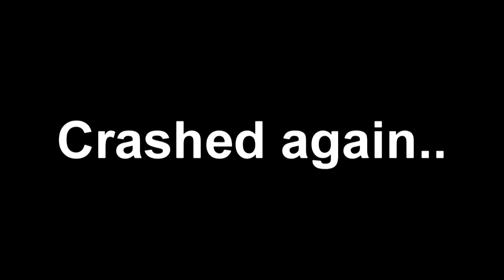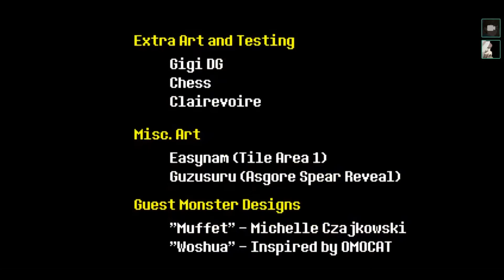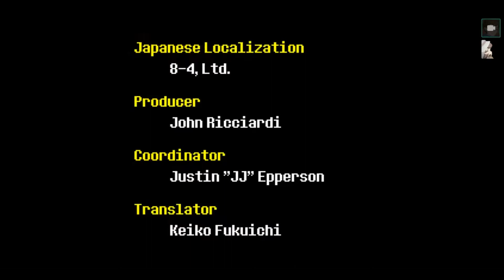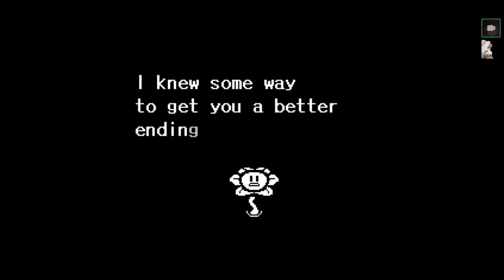Bubs' Undertale - Normal Run | Pt.12 Flowey's New Bloom (Ending)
The ending to Bub's normal run of Undertale!